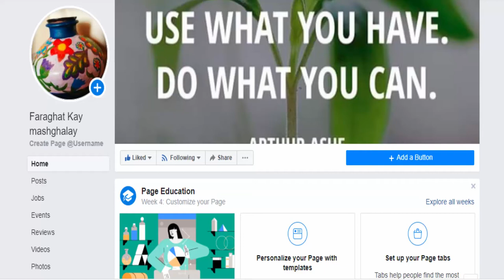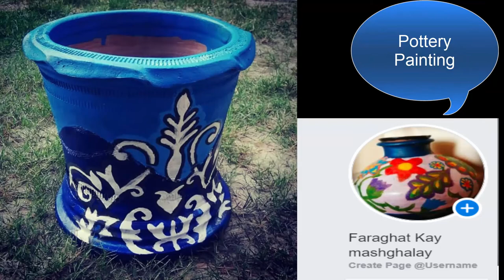Oil painting on clay planters || Faraghat ke Mashghaley || by J_Qadeer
This is a oil painted clay pot, used as planter for home garden. Shades of blue were used as base colour.